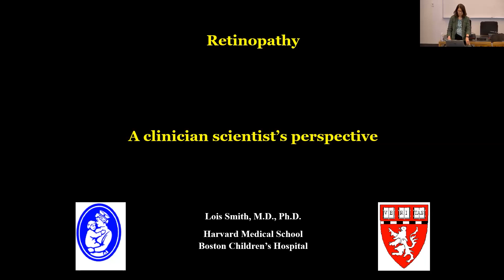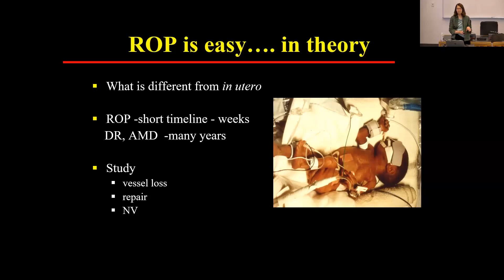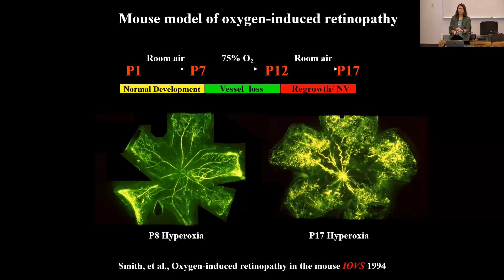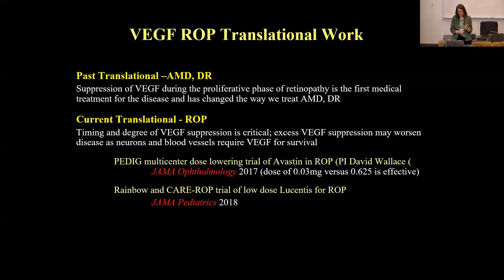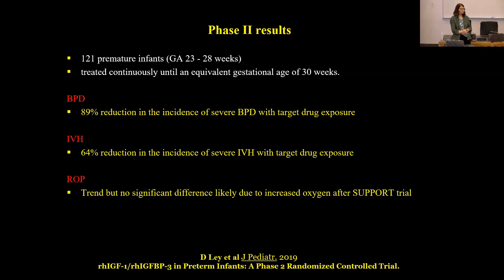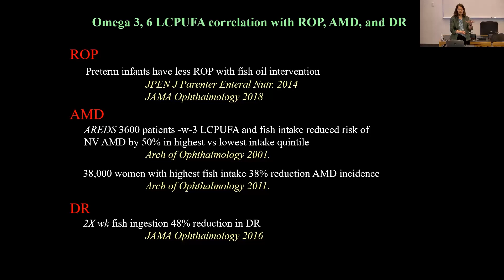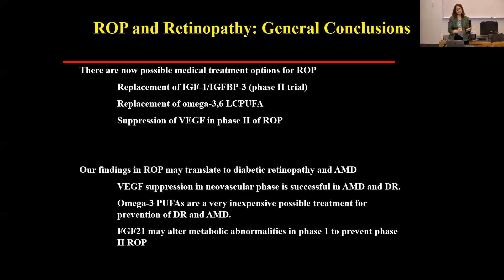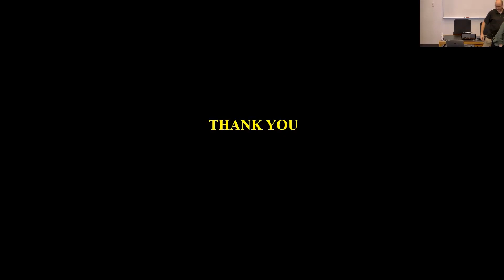Conférence inspirante - Lois Smith - 21 août 2023